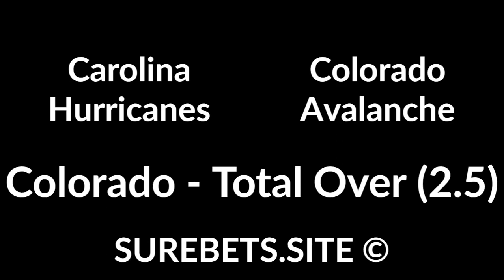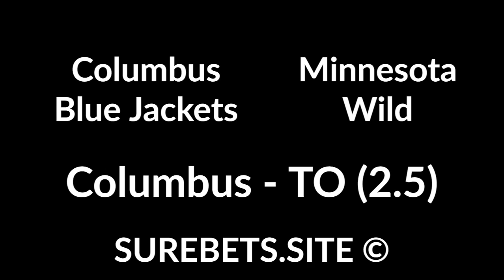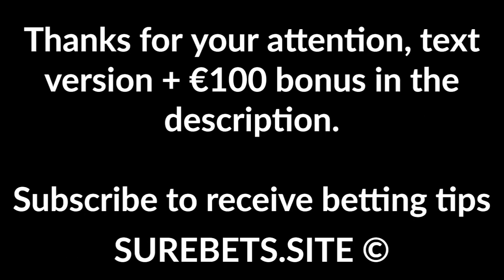Betting tips today - 29 February 2020 - sport predictions (football, tennis hockey, basketball)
Betting tips today - 29 February 2020 - sport predictions (football, tennis hockey, basketball). €100 bonus

Carolina Hurricanes vs Colorado Avalanche
Colorado - Total Over (2.5)

Philadelphia Flyers vs New York Rangers
Philadelphia - Total Over (3.5)

R. Nadal vs G. Dimitrov
R. Nadal Wins (-4.5)

Anaheim Ducks vs Pittsburgh Penguins
Penguins Win

Vegas Golden Knights vs Buffalo Sabres
Sabres Win (+1)

Atlanta Hawks vs Brooklyn Nets
Brooklyn Win

T. Fritz vs J. Isner
T. Fritz Wins

PSG vs Dijon FCO
PSG Win + Total Under (4.5)

Columbus Blue Jackets vs Minnesota Wild
Columbus - Total Over (2.5)